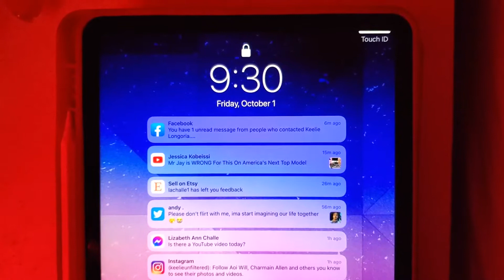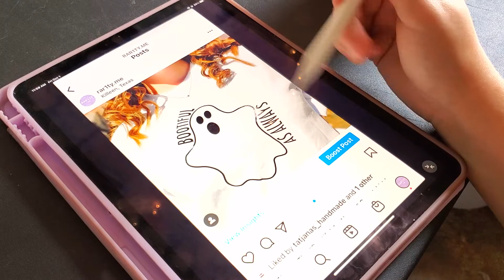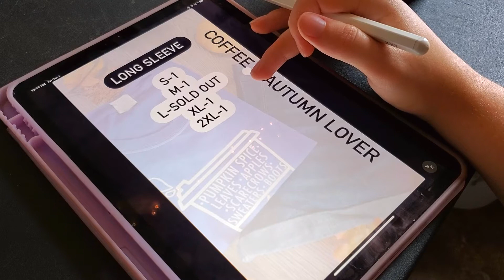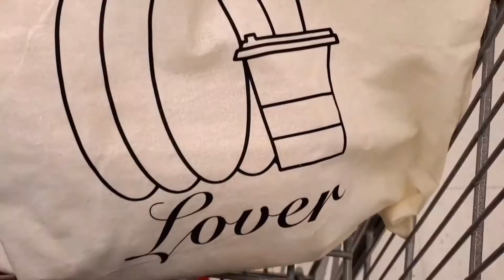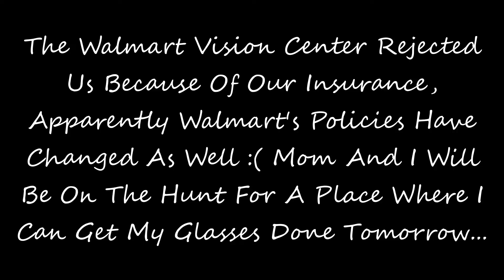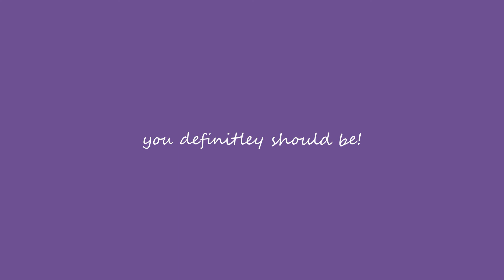BUSY DAY IN MY LIFE OCTOBER 2021 | Hobby Lobby, Appointment, Tik Tok Filter, + GF Snack Haul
Today's video is a Busy Day In My Life October 2021 - Happy October 1st! It's officially spooky season! I hope that you all are staying safe, healthy, and continuing to be the best people that you all could possibly be!

- Grow Our YouTube Family
- Move Back Home! (If You're New Here, That's WI!
- Grow My Small Business

You Are Beautiful, And You Are Loved! Show This World What You're Made Of! 💗